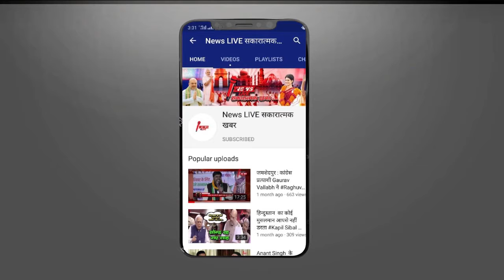UP के पूर्व DGP ने बताया- क्यों लाइट मशीन गन (LMG) पाना चाहता था Mukhtar Ansari | Krishnanand Rai